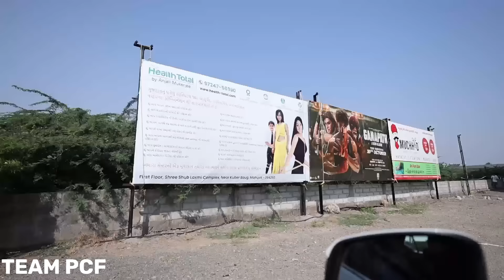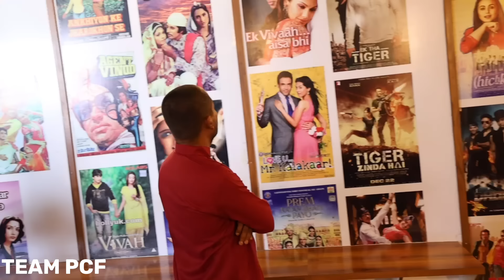प्रभुजी के साथ Movie | Popatbhai Ahir | Team Pcf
*हमारा उद्देश्य*
हमारे सभी Social Work Video हमारी पूरी टीम के साथ और आपके सपोर्ट से किसी की ज़िंदगी बदली जा शके उसी हेतु से हम ये काम हमारी सोशल मीडिया channel के माध्यम से आपको दिखाने की कोशिश करते है,आपको जो अच्छा लगे तो हमे support कर सकते हो 👏🏻